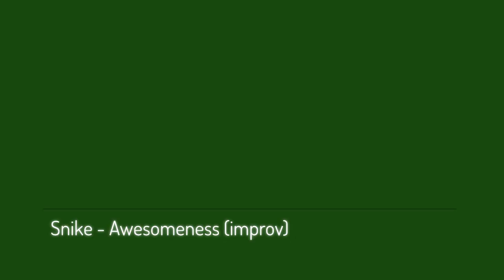Awesomeness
Just for a side note, the way I created this song was by first recording my playing, and then fixing it after in the software. There was no way I would have been able to play that well on time if it wasn't for some outside help.
I hope you guys find this song cool :P

Effect author credits:
Linear - StevenM,Dubswitcher,Youlean